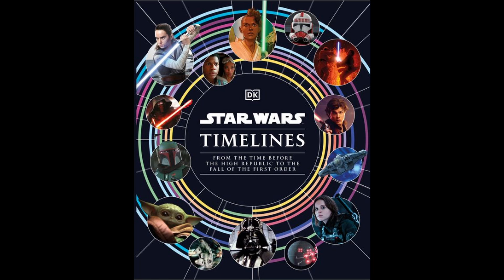What really makes something "Star Wars"? | Work begins on the Kevin Feige Star Wars Movie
0:00 Introduction
0:15 Michael Waldron Begins Writing Kevin Feige's Star Wars Movie